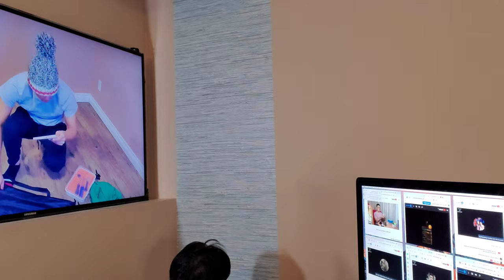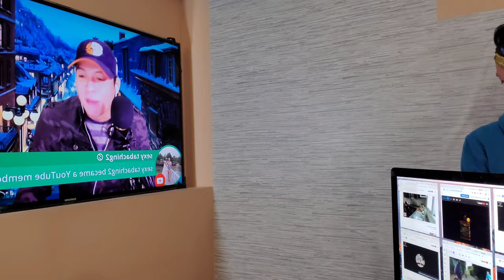LIVESTREAM STUDIO SET-UP| BASEMENT AREA PART 3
SOONTRANS Computer Chair,Gaming Chair,Ergonomic Racing Style PC Game Computer Chair with Headrest Lumbar Support Footrest Adjustable Recliner Chair(Polar White)